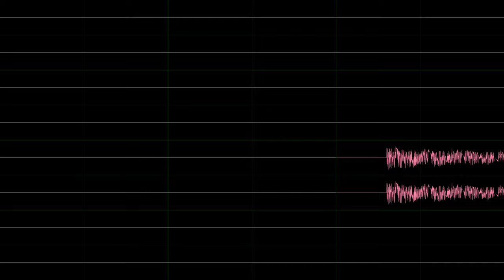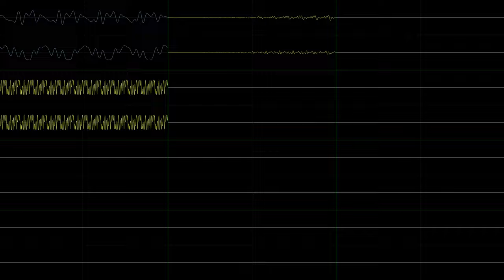Touhou 2: Story of Eastern Wonderland Intro (JummBox SoundFont OpenMPT cover)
This is a JummBox SoundFont version of the Intro theme from Touhou 2 (Story of Eastern Wonderland) composed by ZUN, and was done in nyanpasu64's corrscope and OpenMPT. I used 192kHz 64bit float stereo channel audio and 96kHz 64bit float quad master audio exported from OpenMPT with effects and surround on, including "Stone Corridor" reverb to fit the theme of the intro scene where the original song played in.

The MIDI is from Mirsoft.info